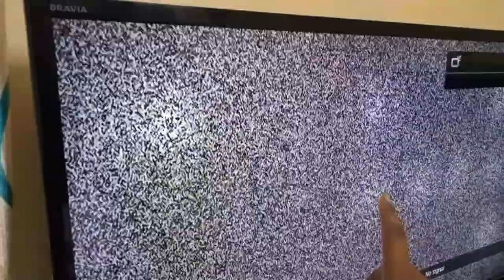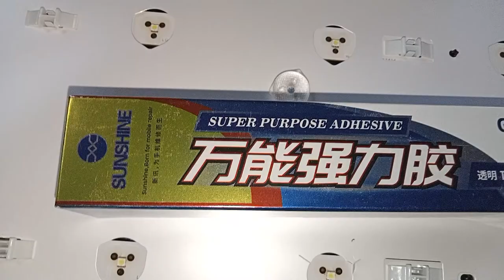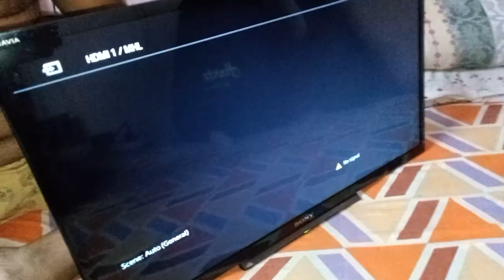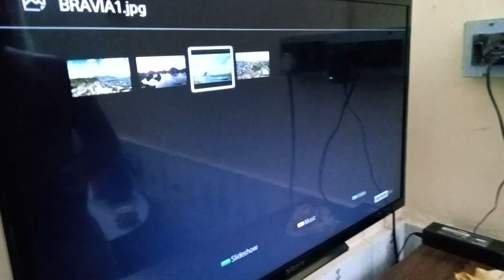led tv white spot repair | How to Repair sony tv spot display problem | White Dot On Lcd Led Tv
How to fix white spots on TV screen. This problem can be solved at home at very low cost. This video shows you how to do this very carefully. I have spent fifty rupees for this work. Those who do not know the technical work should do this work with a technician.
I hope you like this video. Thank you so much.

Components-
1. screwdriver set
2. Transparent Adhesive Glue
3. cleaning brush